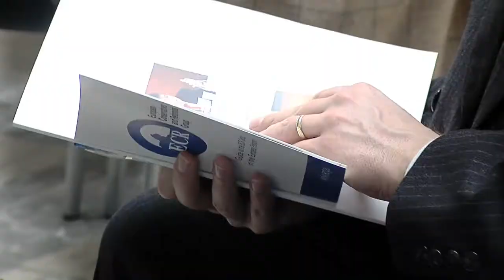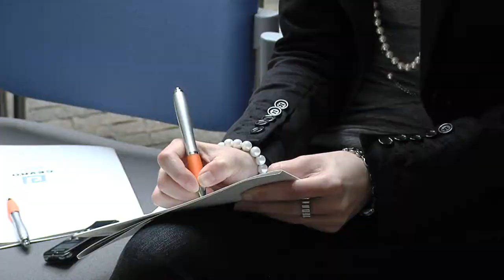ZAHRADIL ECR V PRAZE o rozvojove pomoci EN version.wmv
Prague, 13th May 2010 -- The Prague conference on the EU development policy called for a better cooperation between the EU and the member states